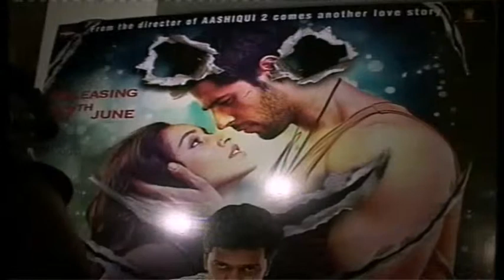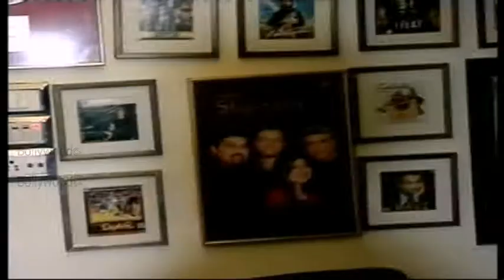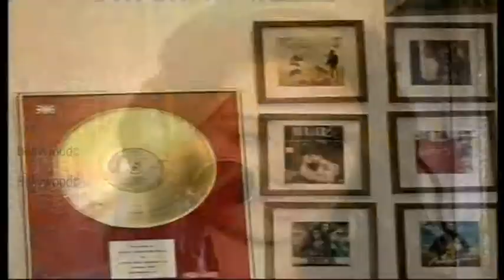Clip shrdha kapoor, mohit suri & raju singh interview for ek villain